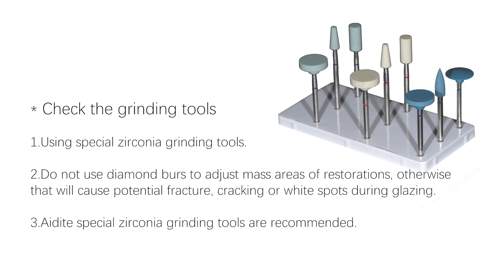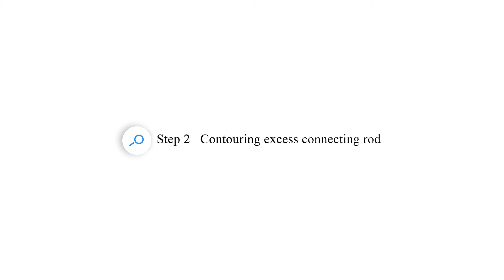Zirconia Grinding/Polishing Video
Aidite is a global leading digital dental supplier, providing dental lab materials and equipment.